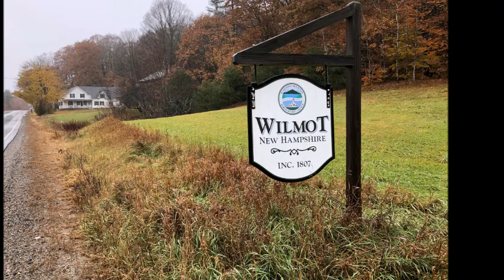2018Nov6 Hike Around Eagle Pond with Donald Hall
I was particularly interested in Eagle Pond because the pond is across the street from the home of former United States Poet Laureate Donald Hall, a poet of the rural life. I became interested in Mr Hall’s work a few years ago when a good friend read some verses from one of his books. The words were absorbing and graphic to me as I felt in the moment and lived the poem.

When the Outdoor Recreation for Seniors (ORFS) had Eagle Pond on their list of Tuesday hikes, I could not wait to experience the same bucolic scenes that Mr Hall had seen, walked, and wrote about.

Mr Hall wrote many books with “Eagle Pond” in the title. My wife and I have read his 2016 book titled, “On Eagle Pond”.

So, hiking around Eagle Pond was very personal to me.

Our hike was 3.5 miles and took just over 1 and a half hours. We went in a clockwise direction. It had been raining prior to starting our hike, but mysteriously the rain stopped until we finished our hike.

1. We began our Eagle Pond hike at Eagle Pond Road where it intersects with Route 4.

2. We hiked approximately 1.5 miles took a right on Jack Wells Road.

3. Jack Wells Road is .7 miles and ends on Route 4, and just before Route 4 we took a right onto the Rail Trail for 1.3 miles.

4. The Rail Trail returned to our Start.

References
Eagle Pond by Donald Hall

Donald Hall, a Poet Laureate of the Rural Life

Ox Car Man by Donald Hall

Sunapee Ragged Kearsarge (SRKG) Trail

OutdoorSteve.com

" Everyone must do something. I believe I will go outdoors with family and friends"

Steve's 5th book, Outdoor Play Fun 4 4 Seasons Volume II, is now available at https//